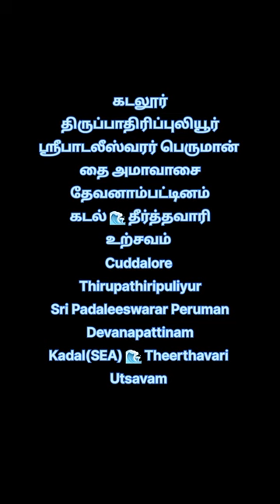தை அமாவாசை🌑 திருப்பாதிரிப்புலியூர் ஶ்ரீபாடலீஸ்வரர் ஸ்வாமி கடல் 🌊 தீர்த்தவாரி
கடலூர் திருப்பாதிரிப்புலியூர் அருள்மிகு ஶ்ரீ ப்ரகஹன்நாயகி சமேத ஶ்ரீ பாடலீஸ்வரர் திருக்கோயில் தை அமாவாசை முன்னிட்டு இன்று வெள்ளிக்கிழமை தை 26 நாள் 09/02/2024 காலை அருள்மிகு ஶ்ரீ மனோன்மணி அம்பிகா ஸமேத ஸ்ரீ சந்திரசேகர பெருமானுக்கு சிறப்பு அபிஷேகம் அலங்காரம் செய்யப்பட்டு தீபாராதனை நடைபெற்று தேவனாம்பட்டினம் கடற்கரை எழுந்தருளி சங்கமுக சமுத்திர தீர்த்தவாரி வைபவம் சிறப்பாக நடைபெற்றது 🙇🙏
Cuddalore Thirupathiripuliyur Arulmigu Sri Periyanayagi Sametha Sri Padaleeswarar Temple  Thai Amavasai Theerthavari held on grand manner in Cuddalore Devanapattinam Silver Beach🙇🙏

ஓம் நமசிவாய
பாடலீஸ்வரா பரமேஸ்வரா
திருச்சிற்றம்பலம்